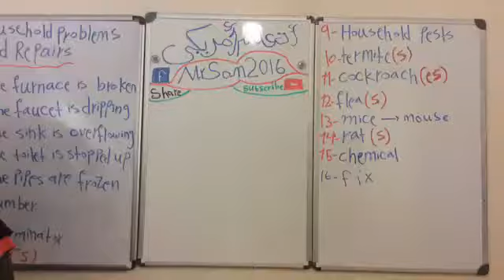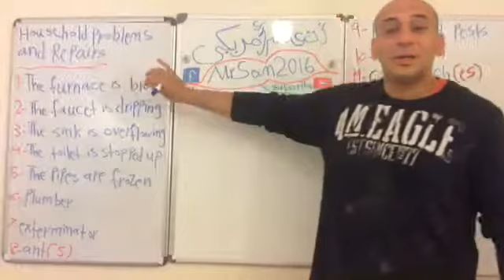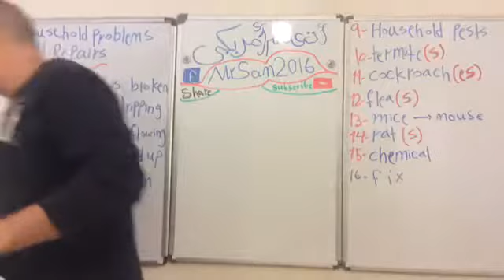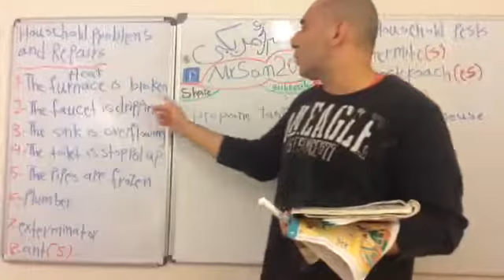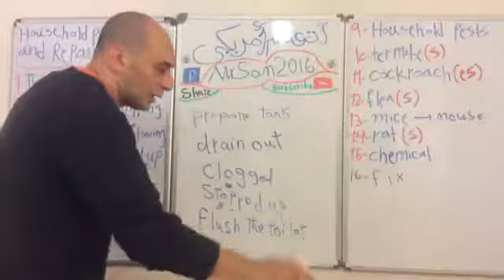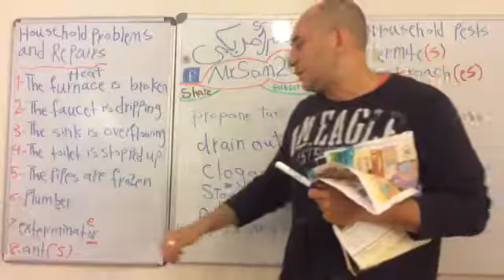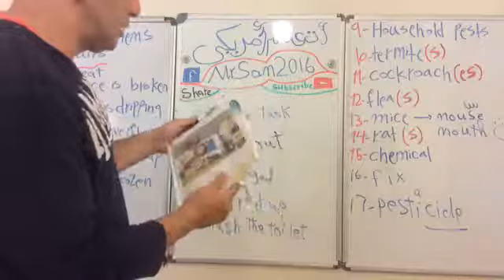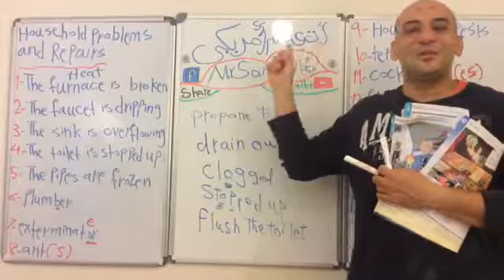الجزء الثاني من درس تصليحات البيت * ازاي اقول بالأمريكي - يا حاج المسورة مسدوده*